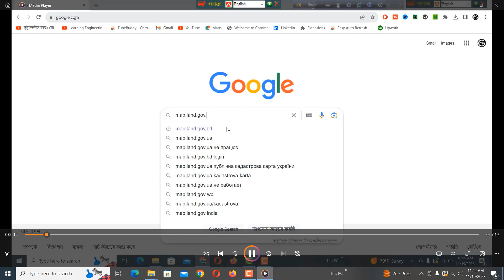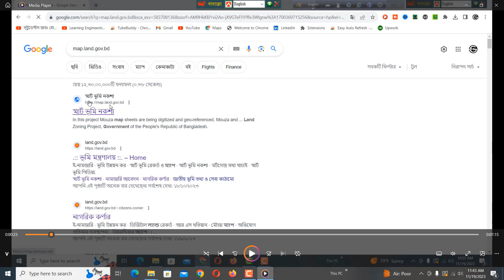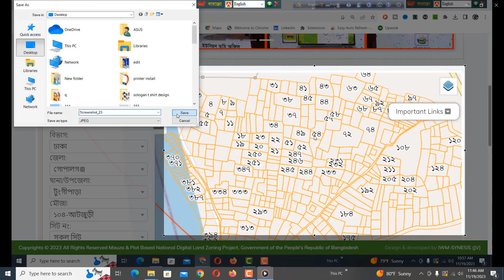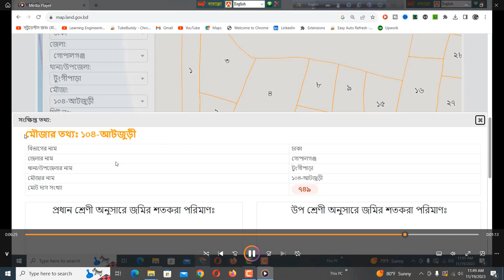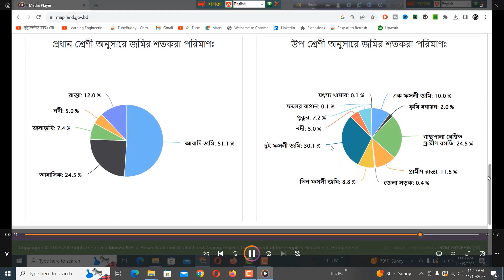মৌজা ম্যাপ ডাউনলোড করুন ফ্রিতে | Mouja Map Downlead by engineeringtechnologybangla !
Tag/ channel tag :

# engineeringtechnologybangla # মৌজা ম্যাপ ডাউনলোড করুন ফ্রিতে Mouja Map Download

অনলাইনে জমির মৌজা ম্যাপ ডাউনলোড করুন সম্পূর্ন ফ্রিতে। Mouja Map Download 2023। স্মার্ট
মৌজা ম্যাপ ডাউনলোড করুন মাত্র ২মিনিটে !! | Mouja Map Download in 2 Minutes !!
জমির মৌজা ম্যাপ অনলাইন থেকে ডাউনলোড করবেন যেভাবে সম্পূর্ন ফ্রিত ২০২৩। mouja map download 2023
মৌজা ম্যাপ ডাউনলোড বাংলাদেশ ২০২৩ | Mouja Map Download Bangladesh 2023
মৌজা ম্যাপ তুলুন বাংলাদেশ ২০২৩ । jomir mouza map bangladesh 2023 । নতুন নিয়মে । জমির
মৌজা ম্যাপ ডাউনলোড বাংলাদেশ। mouza map download।জমির নকশা। মৌজা ম্যাপ ডাউনলো
জমির মৌজা ম্যাপ বের করুন 🔥 mouza map download Bangladesh | মৌজা ম্যাপ / জমির
অনলাইনে জমির মৌজা ম্যাপ দেখুন | স্মার্ট ভূমি নকশা | Mouja Map Bangladesh 2023 | RCC
Mouza Map Download Process In West Bengal | Mouza Map Download On Mobile.
How To Download Mouza Map In West Bengal | মোবাইলে মৌজা নকশা ডাউনলোড করুন ।
অনলাইনে জমির মৌজা ম্যাপ ডাউনলোড করুন !
মৌজা ম্যাপ ডাউনলোড বাংলাদেশ / mouza map download bangladesh / মৌজা ম্যাপ / জমির